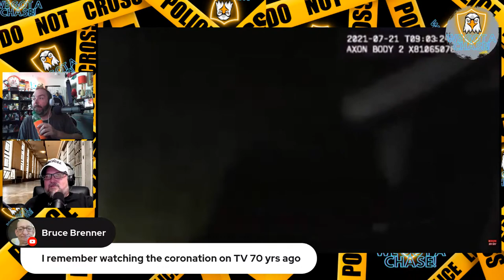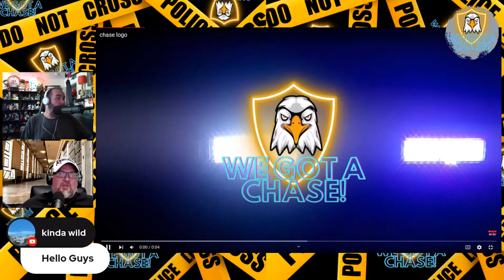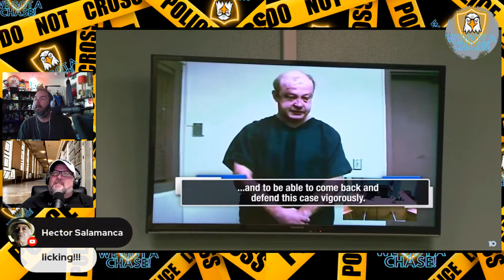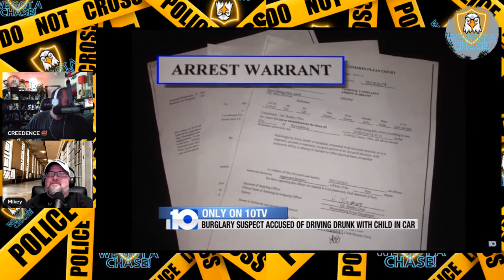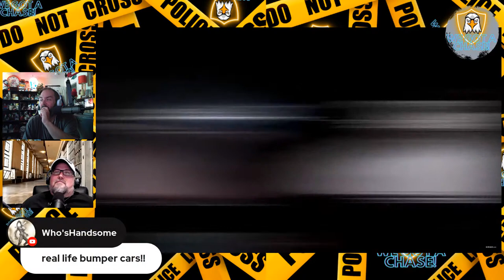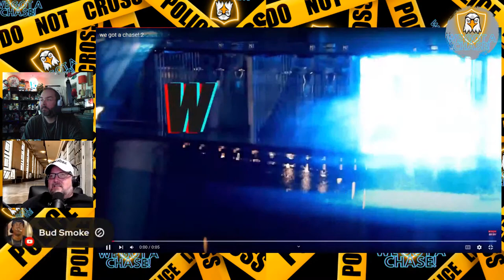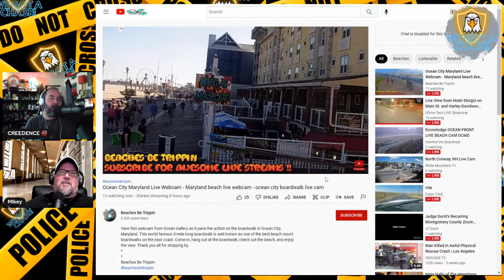Drunk Woman Leads Police On A Dangerous Chase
Thirsty Thursday

"WE GOT A CHASE " JOIN CREED AND MIKEY THE LEGEND MONDAY - FRIDAY @ 4:05PM EST  AS THEY REWATCH CLASSIC POLICE CHASES AND STREAM ALL THE LIVE CHASES.